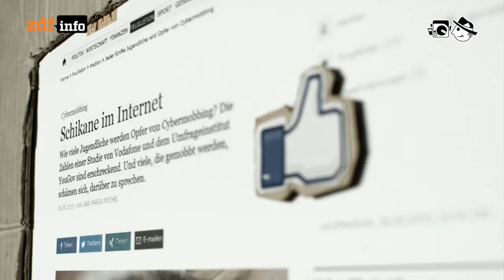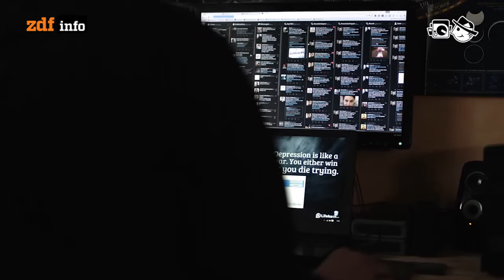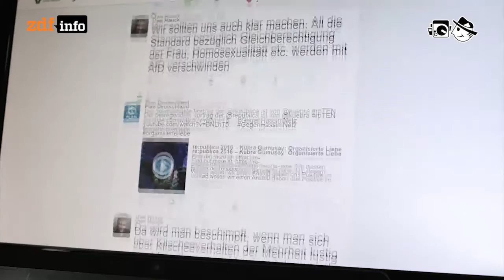Social Media und Depression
Manche psychisch Kranke berichten aber auch das Gegenteil: Die Interaktion im Netz hilft ihnen, mit ihrer Krankheit umzugehen.

Autor: Andreas G. Wagner
Schnitt: Michael Fandel
Kamera: Michael Dees, Mario Bergmann

Miguel Herrero: Sadness
538: Somebody, Somewhere, Talks About Something
Matthew Tyas: Early Night
Tryad: Empty
Logan: Bon Om Tm
Yunus: Against The Storm
Serphonic: Lease Of Life